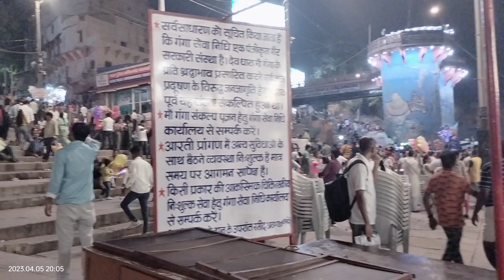My new vlog Mahadev ngri Kasii plz pura deke aap agr Mahadev ke bhakt ho to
My new vlog Mahadev nagri kasi

My first vlog dehati ladke ka first vlog
Mani Miraj vines
Dehati ladka vlog
Bihari ladke ka vlog
Buxar ke ladke ka vlog

My new vlog patan devi
Garib Bolger
Dehati vlog
Video editing
Video introduction
Video intro
Bihari vlog
Blog video Manoj dey
Daily vlog  video kaise banaye
Vlog bhakti video
Akancha dubey video
Vlog video pe like kaise badhaye
Amit badana video
Mani Miraj vines
Mani Miraj video
Jhagru mahto video
Bihari blogs
Buxar jila ka vlogs
 Vlog for patna
Patna hanuman mandir vlog